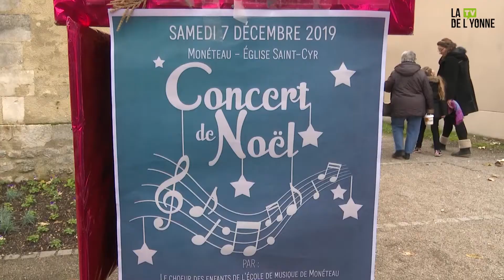Marché Noël Moneteau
Moins de 20 jours nous séparent de Noel et il est souvent difficile pour les  plus pressés de patienter. Heureusement les marchés de noël prennent place peu à peu au sein du département et permettent de profiter de la magie des fêtes avant l’heure.
L’odeur du vin chaud, les marrons qui grillent au-dessus du feu, le goût sucré des pâtes de fruits et l’intérieur moelleux des bretzels. Vous l’avez sans doute deviné les marchés de Noël sont de retour, et ce, pour notre plus grand plaisir. En cette période de l’Avent, ils s’installent un peu partout en France et notamment dans l’Yonne. C’est avec joie que Frédéric Brule et Christèle Théodore se sont rendus au 22e marché de Noël de Moneteau où ils ont eu l’opportunité de donner leur lettre au vieil homme barbu tout droit venu du Pôle Nord.